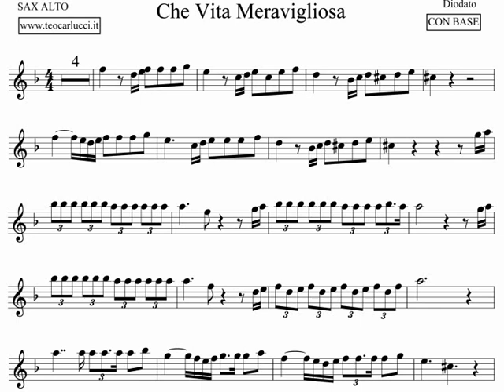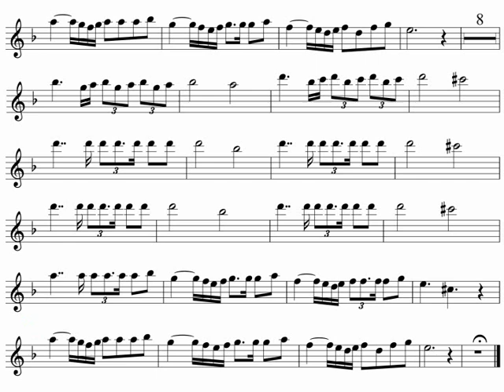Che vita meravigliosa -SAX ALTO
Base con spartito per SAX ALTO brano di Diodato " Che vita meravigliosa ", disponibile anche per strumenti in sib al sito